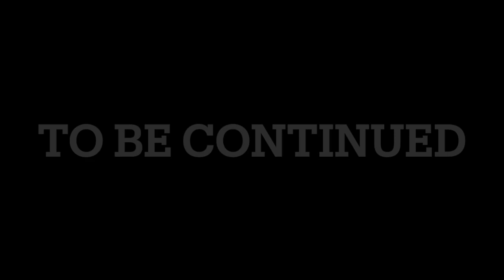【GUNDAM】イオリ2：パーツの攻防戦 COMPLETE 100％全話収録 New ガンダムブレイカー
100％全話収録 機動戦士ガンダムAGEユニバースアクセル＆コズミックドライブ　PSP

100%全話収録 GUNDAM （機動武闘伝Gガンダム THE バトル）（PS1)（SIMPLEキャラクター2000シリーズ Vol.12）

ガンダム op
ガンダムseed op
ガンダム op
ガンダムウォーズ
ガンダムビルドファイターズ
ガンダム アニメ
ガンダム アムロ
ガンダム アーティファクト
ガンダム age
ガンダム アニソン
ガンダム アイキャッチ
ガンダム アカツキ
ガンダム アレックス
ガンダム age op
ガンダム アフレコ
ガンダム 一年戦争
ガンダム イグルー
ガンダム 一話
ガンダム インフレ
ガンダム イベント
ガンダム イボルブ
ガンダム 一年戦争史 episode
ガンダム 一番くじ
ガンダム iii
ガンダム 井上大輔
ガンダム 動く
ガンダム uc
ガンダム うた
ガンダム uc bgm
ガンダム 歌ってみた
ガンダム ウイング
ガンダム uc op
ガンダム ウェザリング
ガンダム 動く 海外の反応
ガンダム uc 主題歌
ガンダム 映画
ガンダム ed
ガンダム 演説
ガンダム エクストリームバーサス2
ガンダム エンディング
ガンダム エントリーグレード
ガンダム エクストリームバーサス
ガンダム エルメス
ガンダム エクシア
ガンダム 映画
ガンダム op集
ガンダム オルフェンズ
ガンダム オーケストラ
ガンダム 音楽
ガンダム オープニング
ガンダム op メドレー
ガンダム oo
ガンダム お願いランキング
ガンダム 歌
ガンダム 解説
ガンダム 海外の反応
ガンダム カラオケ
ガンダム 掛け合い
ガンダム カズレーザー
ガンダム 格ゲー
ガンダム カバー
ガンダム 海外
ガンダム 艦隊戦
ガンダム 曲
ガンダム 橋
ガンダム キスシーン
ガンダム クロスブースト
ガンダム クロスオーバー
ガンダム クイズ
ガンダム クロスレイズ
ガンダム クロブ
ガンダム 黒歴史
ガンダム クロスボーン
ガンダム 黒い三連星
ガンダム 空中戦
ガンダム クライマックスuc
ガンダム ケミストリー
ガンダム 警報音
ガンダム ケンプファー
ガンダム ケロロ
ガンダム 競馬
ガンダム 警報
ガンダム ケルディム
ガンダム 結婚式
ガンダム 喧嘩
ガンダム 警察
ガンダム 効果音
ガンダム コマ撮り
ガンダム コスプレ
ガンダム 恋ダンス
ガンダム 公式
ガンダム コックピット
ガンダム 考察
ガンダム ココロオドル
ガンダム コンバージ
ガンダム コアファイター 合体シーン
ガンダム サンダーボルト
ガンダム サントラ
ガンダム 作業用
ガンダム 作画崩壊
ガンダム 最強
ガンダム 最終回
ガンダム 三国志
ガンダム サッカー
ガンダム 作業用bgm
ガンダム 最終決戦
ガンダム 主題歌
ガンダム シャア
ガンダム 死亡シーン
ガンダム しくじり
ガンダム シード
ガンダム 出撃シーン
ガンダム 神曲
ガンダム 初代
ガンダム 新作
ガンダム 主題歌 メドレー
ガンダム スターダストメモリー
ガンダム スノーボード
ガンダム スロット
ガンダム スキー
ガンダム スターゲイザー
ガンダム 吹奏楽
ガンダム スパロボ
ガンダム ステラ
ガンダム スタイル
ガンダム スマホゲーム
ガンダム 戦闘シーン
ガンダム seed
ガンダム 閃光のハサウェイ
ガンダム seed destiny
ガンダム 戦闘 bgm
ガンダム seed op
ガンダム 声優
ガンダム se
ガンダム seed destiny op
ガンダム 戦闘
ガンダム ソング
ガンダム 挿入歌
ガンダム 総選挙
ガンダム ソング ランキング
ガンダム ソロモン
ガンダム ソシャゲ
ガンダム 挿入曲
ガンダム 素材
ガンダム 操縦
ガンダム その後
ガンダム 大気圏突入
ガンダム 大会
ガンダム ターゲットインサイト
ガンダム タイトルコール
ガンダム 玉置成実
ガンダム ターンエー
ガンダム tas
ガンダム 戦い
ガンダム 耐久
ガンダム 高山みなみ
ガンダム チャンネル
ガンダム 超合金
ガンダム 中国
ガンダム チート
ガンダム チンパンジー
ガンダム チンパン
ガンダム チョコ
ガンダム 中二病
ガンダム チーター
ガンダム チェーン
ガンダム 土田
ガンダム ツッコミ
ガンダム 作る
ガンダム 作ってみた
ガンダム 月の繭
ガンダム 強い
ガンダム 吊り橋
ガンダム 作り方
ガンダム 翼
ガンダム 強さ
ガンダム 鉄血のオルフェンズ
ガンダム the origin
ガンダム 鉄血のオルフェンズ op
ガンダム テーマ曲
ガンダム テレビ
ガンダム 鉄血のオルフェンズ bgm
ガンダム 鉄血のオルフェンズ 最終回
ガンダム 鉄血のオルフェンズ ed
ガンダム ティファ
ガンダム テーマソング
ガンダム 等身大
ガンダム 塗装
ガンダム トランザム
ガンダム トライエイジ
ガンダム トラウマ
ガンダム 特番
ガンダム トリスタン
ガンダム 特集
ガンダム トゥルーオデッセイ
ガンダム トーク
ガンダム ナラティブ
ガンダム ナイチンゲール
ガンダム ナラティブ 主題歌
ガンダム ナレーション
ガンダム 長い眠り
ガンダム 中村悠一
ガンダム 中島美嘉
ガンダム 泣けるシーン
ガンダム ニュース
ガンダム マキオン